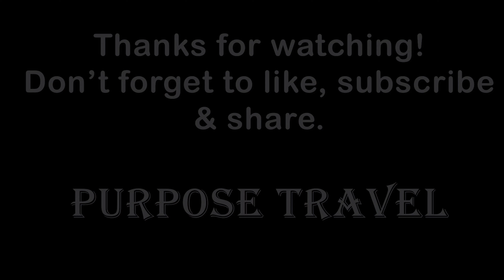The Lighthouse Negombo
Located on the beautiful beach side of Negombo, 10 km from St Anthony's Church, The Lighthouse Negombo offers accommodation with an outdoor swimming pool, free private parking, a fitness center and a garden. Boasting family rooms, this property also provides guests with a sun terrace. Maris Stella College is 9 km away and Negombo Lagoon is 500 m from the guest house.
Featuring a private bathroom, rooms at the guest house also have free WiFi.
Continental and à la carte breakfast options are available every morning at The Lighthouse Negombo.
At the accommodation guests are welcome to take advantage of a hot tub.
Negombo Beach Park is 10 km from The Lighthouse Negombo, while Dutch Fort is 7 km from the property. The nearest airport is Bandaranaike International Airport, 16 km from the guest house.

Equipment used
Mavic air 2
GoPro 9

Editor
Himasha Perera

Videographer
Sal Tryan Peiris